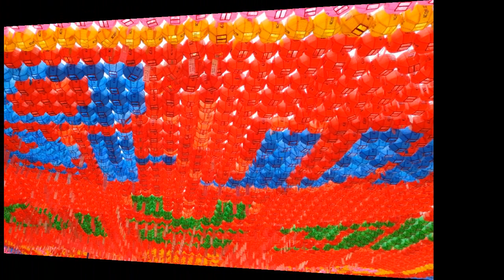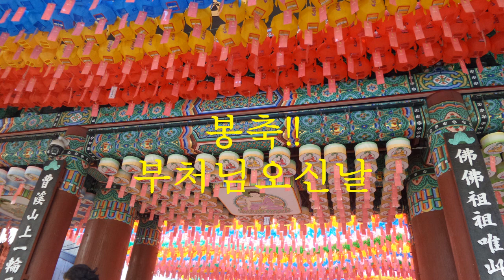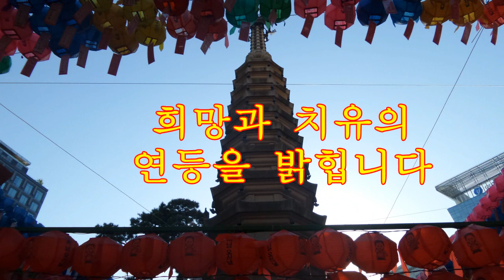[깨달음TV] 초파일 연등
불기 2565년 '부처님오신날' 봉축 연등입니다. 조계사와 영화사에 걸린 화려한 오색 연등이 아름답습니다. "희망과 치유의 연등을 밝힙니다."